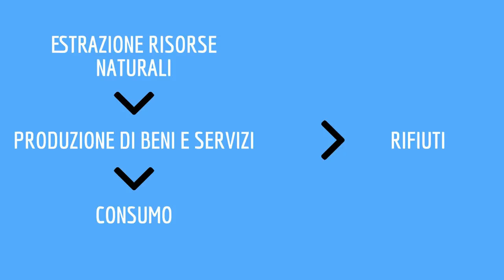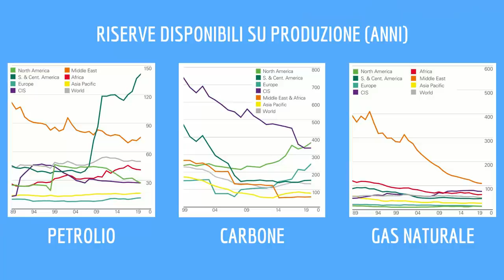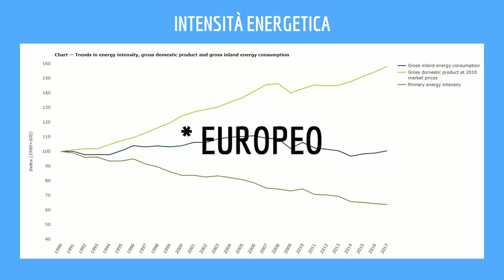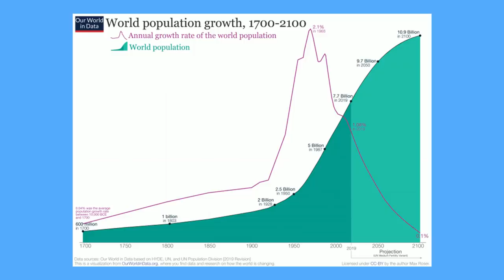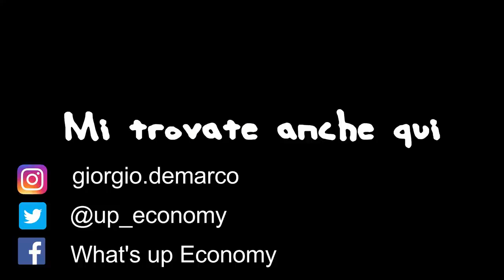SVILUPPO ECONOMICO: è possibile CRESCERE per SEMPRE?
Esistono dei limiti alla crescita economica? Scopriamolo insieme in questo video